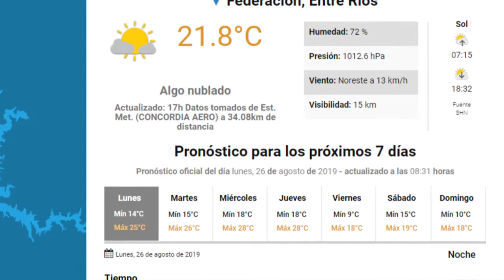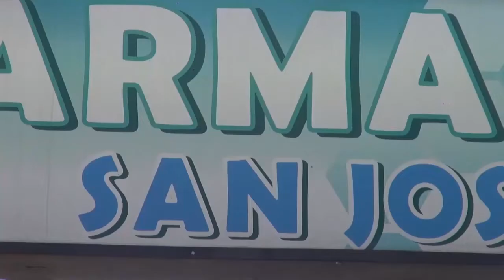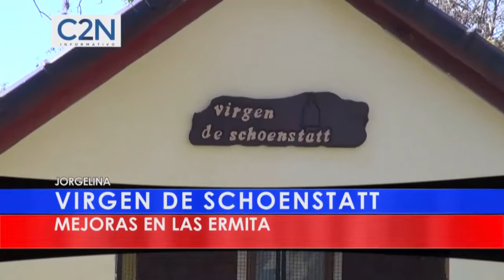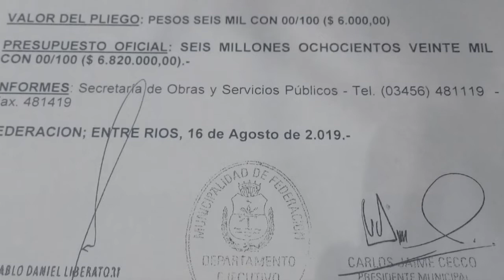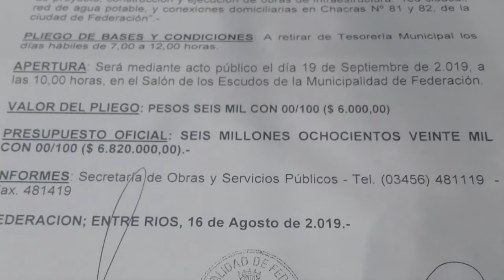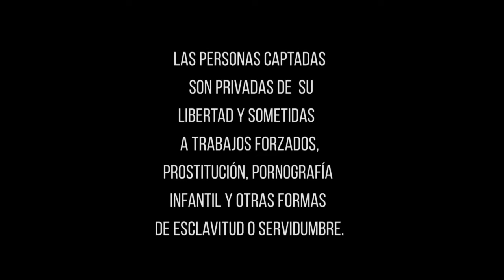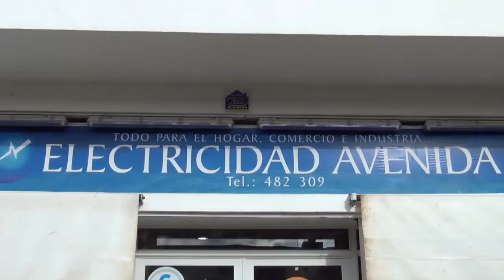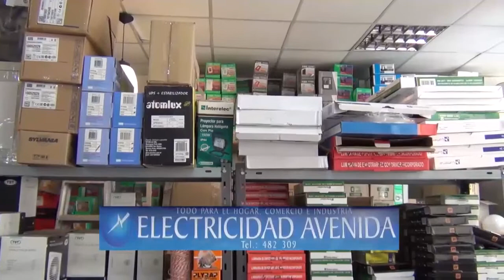NOTICIERO LUNES 26 AGOSTO DE 2019